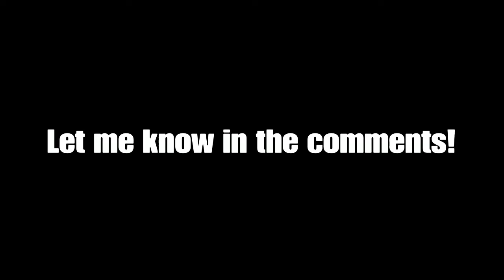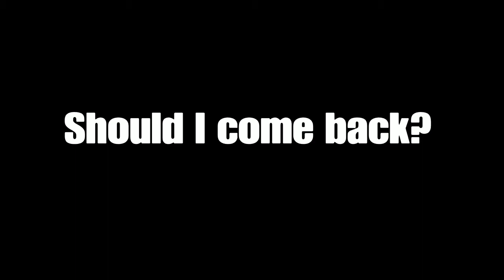Should I come back?